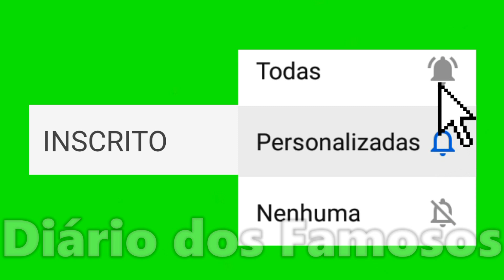BRUNA GOMES APONTA DEFEITOS E QUALIDADES DE BERNARDO SOUSA!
A Bruna Gomes falou quais são os defeitos e as qualidades do Bernardo Sousa, confira no vídeo!

Se você gosta de saber das notícias e novidades sobre a Bruna Gomes e o